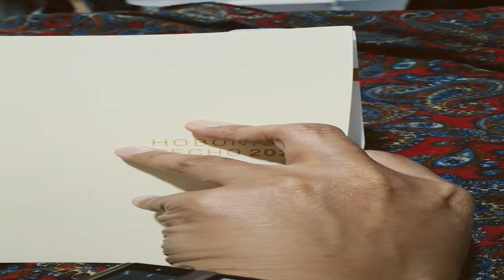resolving art block: drawing the 90s old school way using hobonichi techo cousin a5